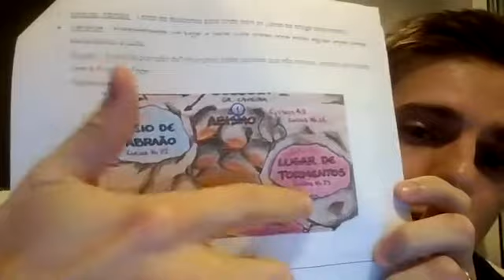Escatologia - Aula 1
Estudo bíblico não denominacional
Tema: Escatologia
Prof. Cauê Negrão